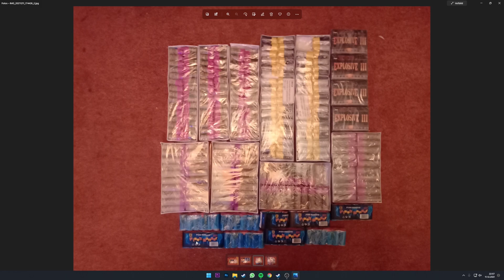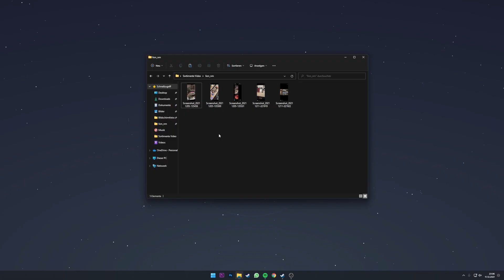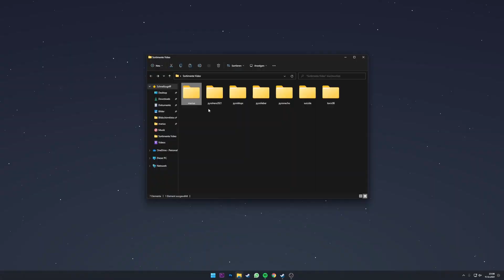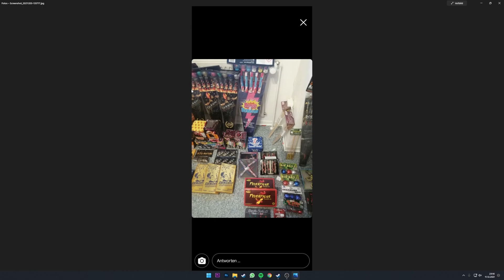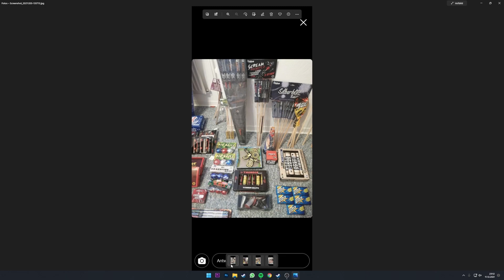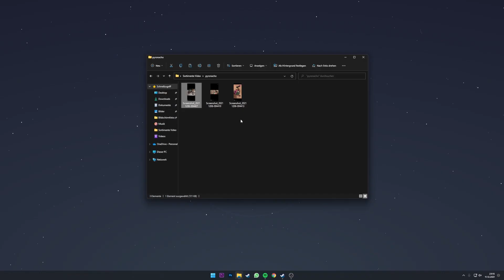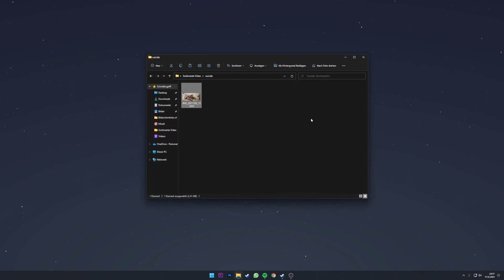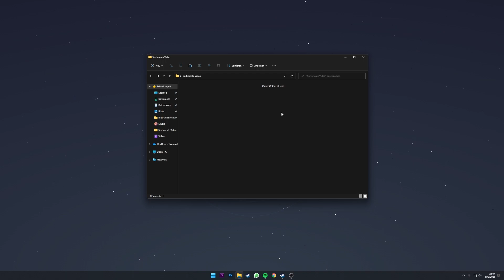ICH BEWERTE EURE FEUERWERKSORTIMENTE #2 | Pyroforelle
Mein Pyro Equipment:
256 GB Speicherkarte
Billige Cam
4K Cam
Großes Feuerzeug

Mein Gaming Equipment:
Zuverlässige Tastatur
Präzise Maus
Sehr bequeme Handballenauflage
Perfektes Mauspad
Optimales Mikrofon
Guter 4k 1st Bildschirm
Billiger aber guter 2ter Bildschirm
Praktischer USB HUB
Sicherer Fingerabdrucksensor für den PC

Willst du auch Geld mit Links verdienen? Dann melde dich hier an

Infos:
Alle Videos auf diesem Kanal wurden nicht von mir aufgenommen, ich bekomme sie lediglich zugeschickt und ich lade sie hoch. Wenn du ein Problem mit dem Content hast, kontaktiere mich doch einfach und dann klären wir das oder meide diesen Kanal. Alle Bestellungen wurden von anderen Personen angenommen, also sind Kommentare wie: "Du bekommst eine Hausdurchsuchung" unnötig. Die Videos sollen nicht zur Nachahmung anregen sondern dienen der Aufklärung, ich übernehme keine Verantwortung bei möglichen Verletzungen oder Sachschäden.